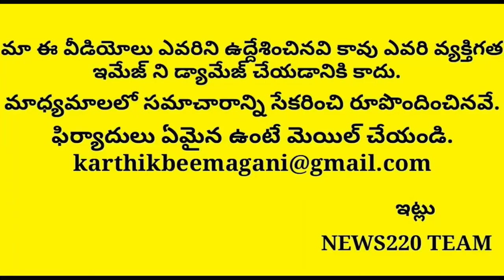Shocking: Bjp Sujuna Got Amazing Shock From Somu Veeraj..? Tdp | Ysrcp